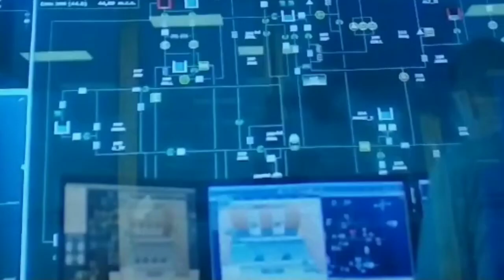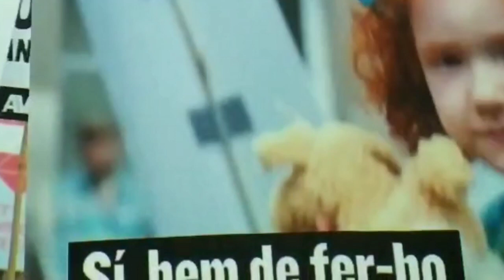Barcelona (Cap 17): the zone of hope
En The Zone of Hope se pueden ver y sentir físicamente los efectos del cambio climático a través de un viaje en el tiempo.
Se experimenta frío, calor o viento, pasear por el interior de un glaciar, sentir una inundación en Barcelona o la desertificación en un embalse de Cataluña gracias a la tecnología 3D.
Es necesario reaccionar inmediatamente y, para ello, hay que conseguir que el impacto que puede tener el cambio climático ___